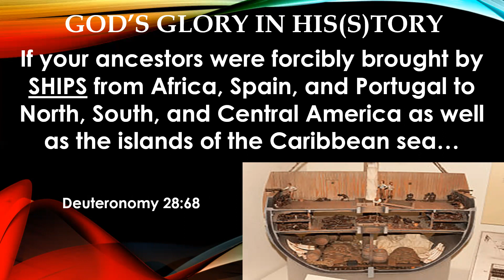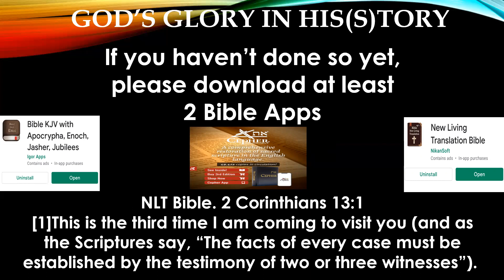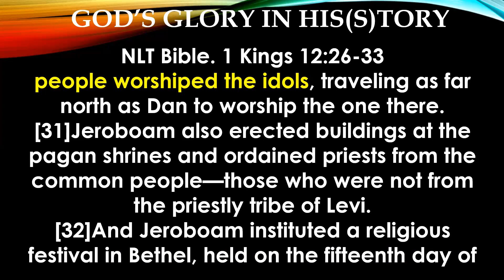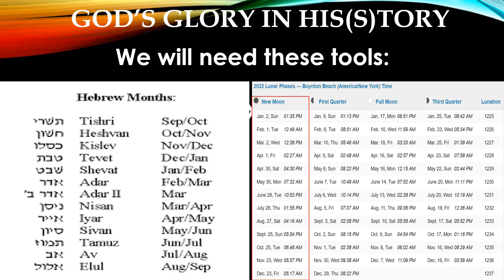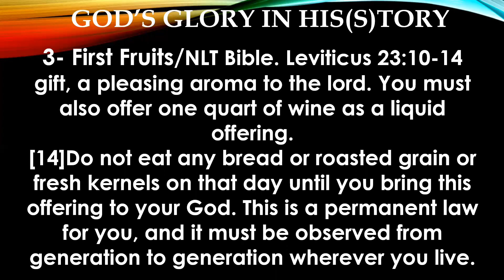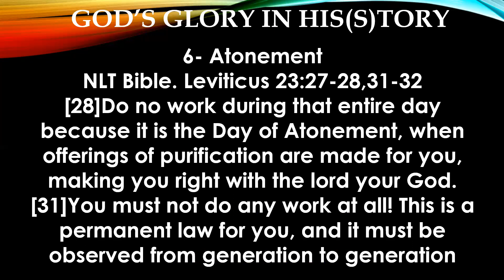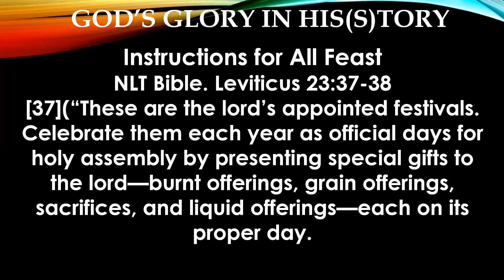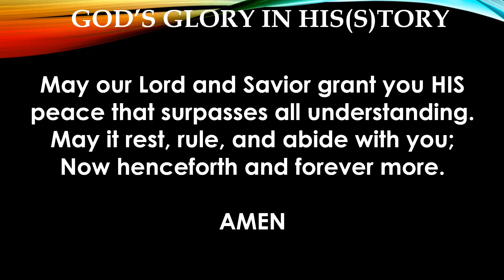Ep.80 Should We Celebrate The Upcoming Holidays?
Holidays is derived from Holy Days.  They are NOT the same!  We give you the tools to answer the topic question yourselves through scripture.  The 7 Ordained Feast of TMH are discussed.